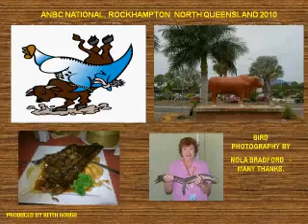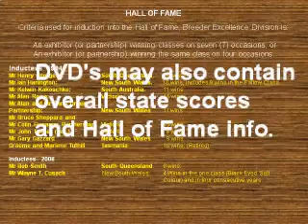ANBCPresentation.mov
ANBC Australian National Budgerigar Society 2010 results DVD